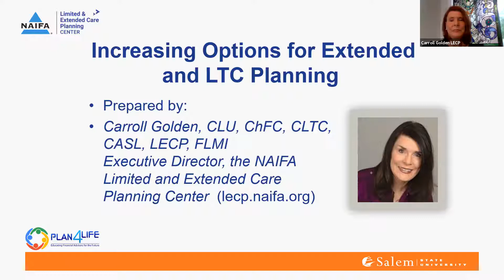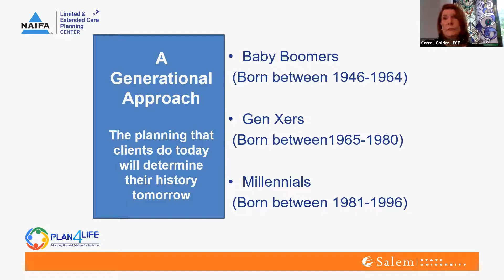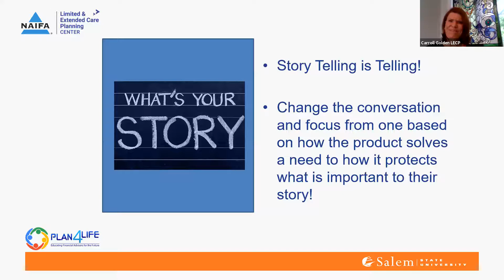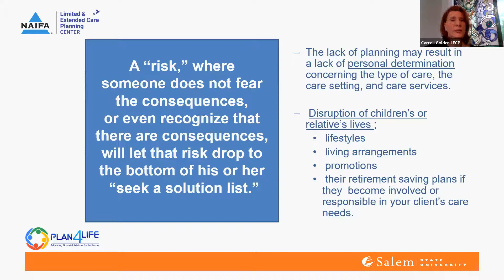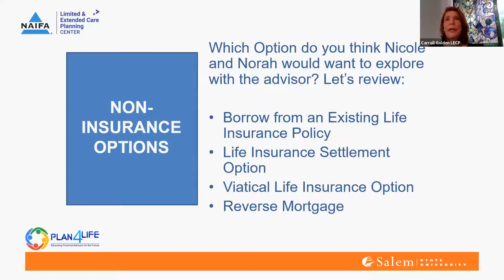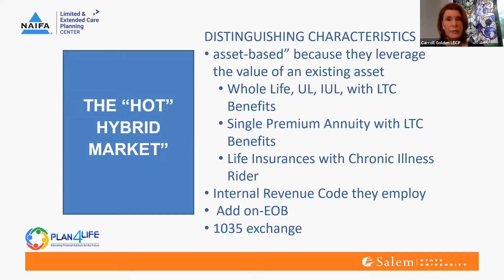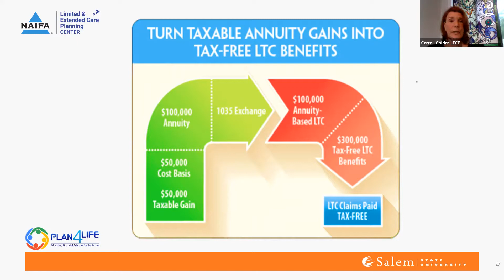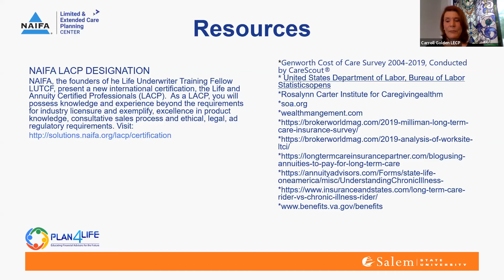Increasing Options for Extended and LTC Planning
Carroll Golden, CLU, ChFC, CLTC, CASL, LECP, FLMI, explains the various and increasing number of options for extended and long-term care planning.

Uploaded Jul 3, 2020